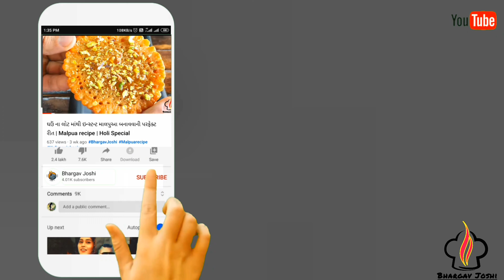ઉપવાસ માટે એકદમ સોફ્ટ અને સ્વાદિષ્ટ ફરાળી થેપલા બનાવવાની રીત | Farali thepla recipe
Farali Thepla is a gluten-free flatbread recipe made from amaranth flour, boiled, mashed potato, Curd and some seasonings. This rajgira roti is most commonly consumed during Hindu fasting like Shravan, Navratri vrat or Ekadashi and many more.
Rajgira or amaranth flour is not what we usually eat in our daily diet. Rajgira is made from amaranth grains which are comparable to rice and maize. This flour is unique in a way that it is gluten free. Hence it is best for those who are gluten intolerant or those who are observing fasting or vrat.

Khao aur khush raho😊